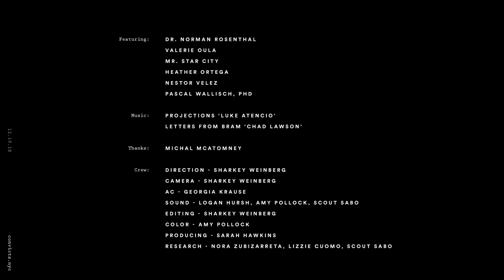The Importance of a Break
Convicts’ Director, Sharkey Weinberg, assembled artists, healers, professors, doctors, students and DJs and interviewed them about moments of personal fracture and the long road to rebuilding. The resulting short film, How We Break, is a poetic exploration of the subtle similarities, striking differences and shared patterns of humans at their breaking points.

For more visit:
convicts.nyc